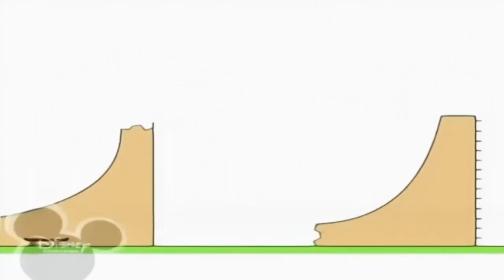18 листопада 2021 р.